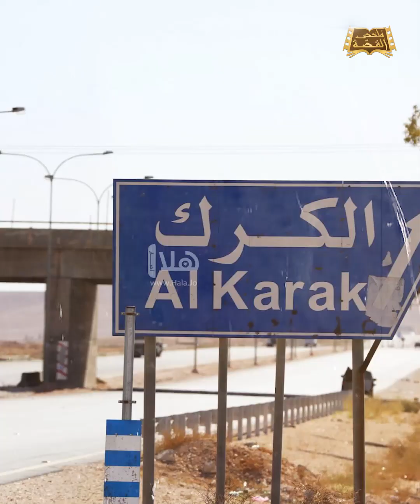هل فرسان معركة مؤتة يظهرون فجرا حتى الآن في موقع المعركة بالأردن؟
معركة مؤتة التي وقعت في شهر جمادى الأولى من السنة الثامنة للهجرة، مازالت ذكراها حية في بلدة تتبع محافظة الكرك جنوب المملكة الأردنية الهاشمية، وكانت بين جيش المسلمين المكوّن من ثلاثة آلاف بقيادة زيد بن حارثة ضد جيش ضخم من الروم وحلفائهم من العرب غير المسلمين ، كانت تلك المعركة  بوابة دخول الإسلام إلى بلاد الشام والعراق ومنها للعالم بأسره.